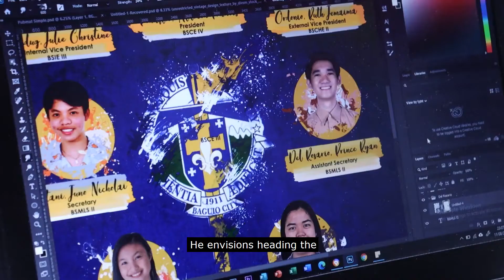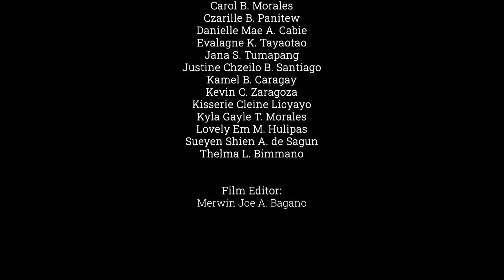TellThePhilippinesDOSTSEIScholarshipIsGreat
Isang grupo ng on-going scholars sa School of Natural Sciences ng Saint Louis University ang nakilahok  sa “DOST-SEI Scholarship is Great” challenge!

Sa lahat ng ating mga DOST-SEI scholars, iniimbitahan pa rin namin kayo na makibahagi dito. Gamit ang TellThePhilippinesDOSTSEIScholarshipIsGreat, magvideo ng inyong sarili kung bakit ang “DOST-SEI Scholarship is Great” at ipost as "Public" sa inyong social media account.